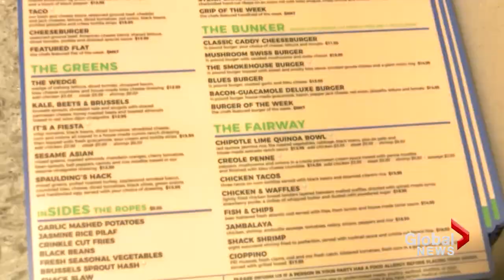Bill Murray visits his 'Caddyshack' restaurant in Chicago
Actor Bill Murray was in Chicago on April 17 for the grand opening of the "Caddyshack" restaurant. He and his brothers are opening the restaurant where fans of the movie will be able to soak in their favourite scenes and other Murray comedies.

Murray says the best part of the restaurant is seeing not only scenes from his movies in the building, but also photos of his family.